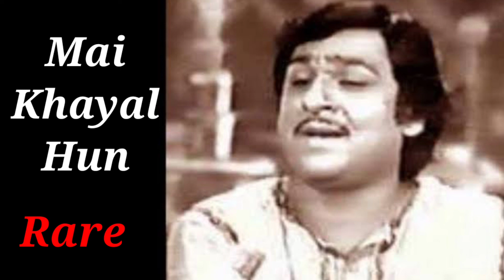Mai Khayal hu - Rare by Ghulam Ali